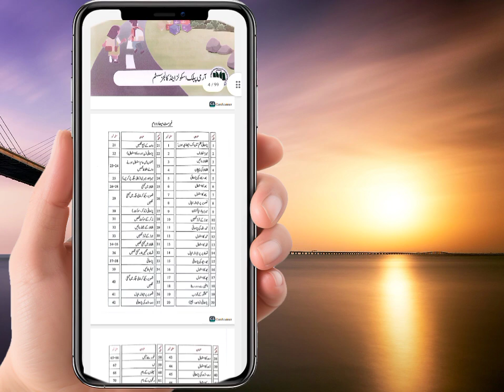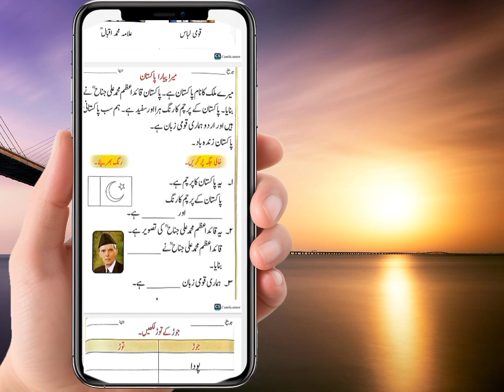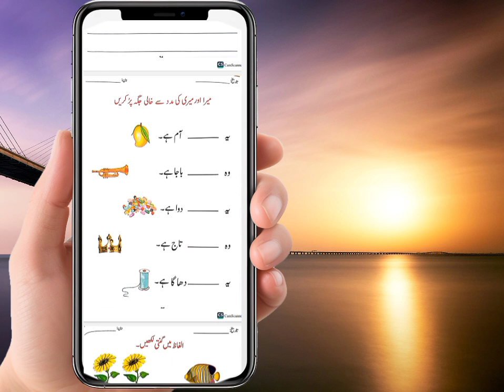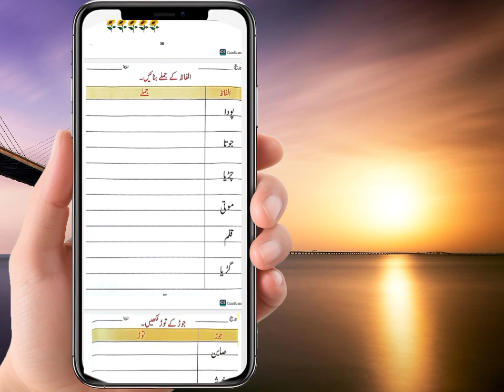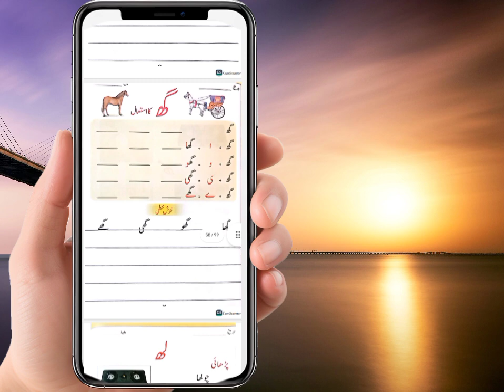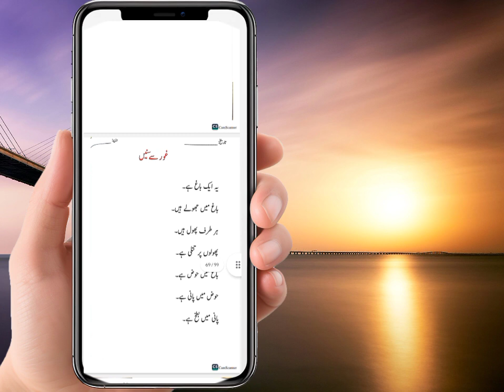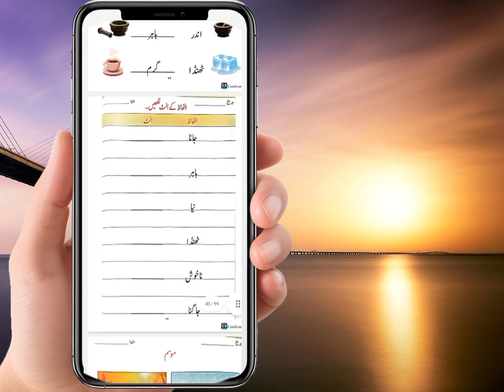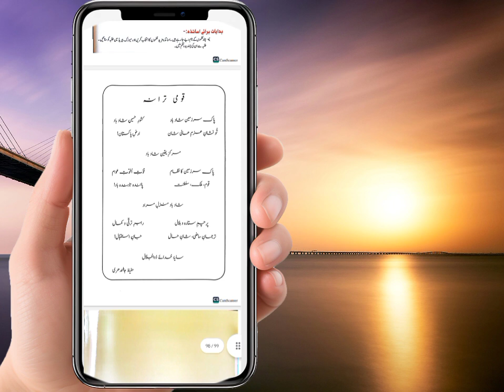APSACS: PEHLA QADAM PRE-1 2ND TERM (NEW EDITION) 0ED 2023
thanks
your search:

apsac raedy staedy go english early stage 2
apsac raedy staedy go english early stage 2 first term
apsac raedy staedy go english early stage 2 second term
apsac raedy staedy go english pre- 1 first term
apsac raedy staedy go english pre-1 second term
apsacs: pehla qadam early stage 2 first term
apsacs: pehla qadam early stage 2 second term
apsacs: pehla qadam  pre-1
apsacs: pehla qadam  pre-1 first term
apsacs: pehla qadam  pre-1 second term
apsac math book for prep
apsac english kg book
apsacs
apsacs vlogging
apsacs pasban
apsacs school
apsacs song
apsacs fort road
ready steady go mathematics prep 1 first term
ready steady go mathematics prep 1second term
ready steady go mathematics early stage 2 first term
ready steady go mathematics early stage 2 second term